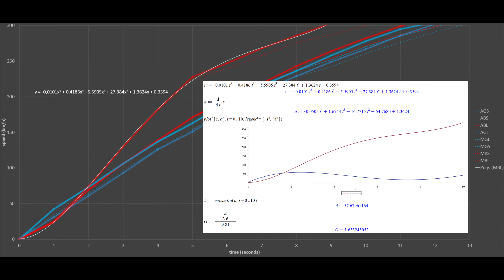The Crew best bike launch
if you have time, you can give me like 2 or 3 test run of "manual burnout leaning" launch with different bikes to see which one has the highest acceleration

i just remembered that on the last pic it should have been v for velocity instead of s for speed^^
and if i haven't thought about it at all it would have been all right since in french it is vitesse...